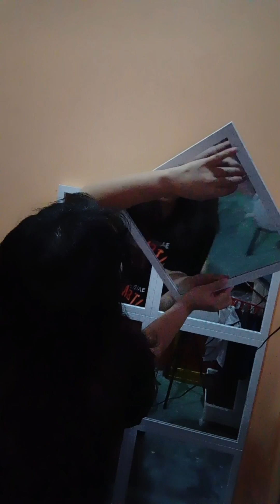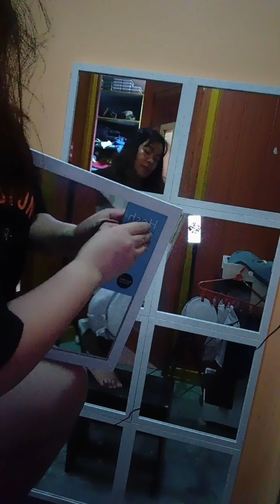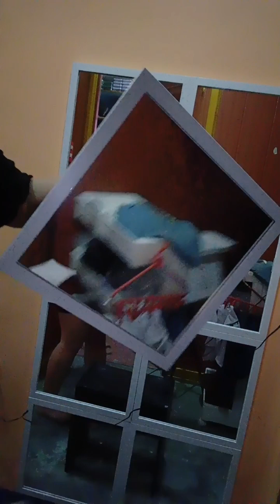D'iy 2.0 || wall mirror 🪞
diy: enhancing wall by installing mirrors.